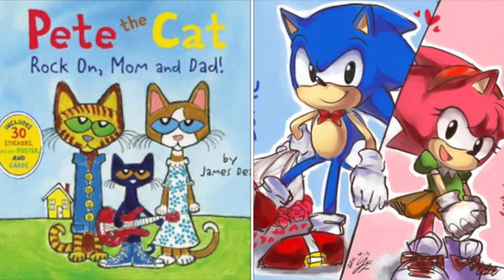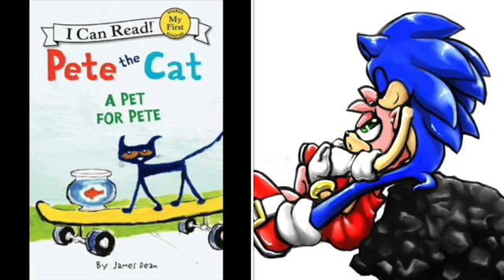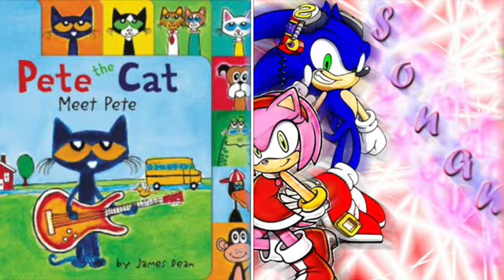MERGED Pete The Cat and Sonamy Firework